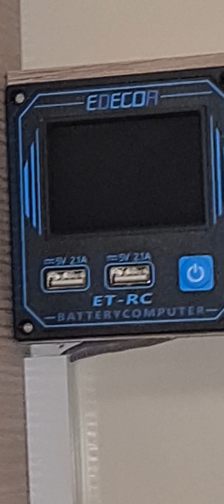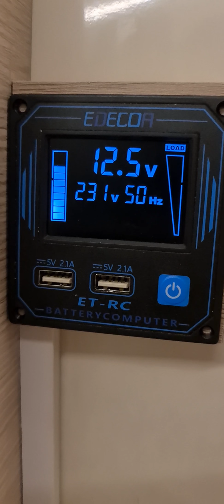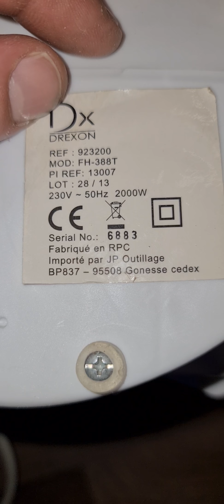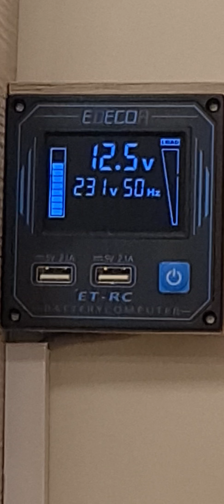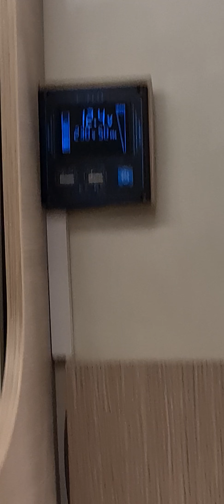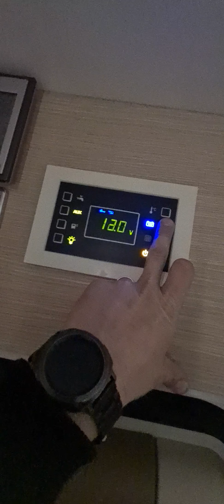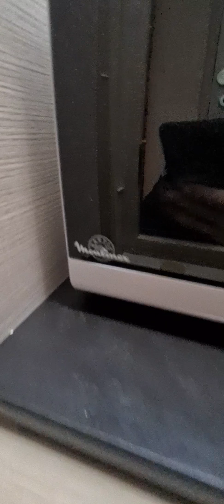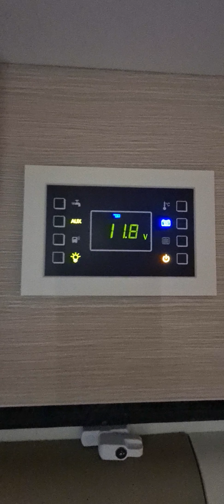Camping-car Nevis 22 Gold - Comment brancher un convertisseur et un micro-ondes 12v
Dans cette vidéo je vous explique comment j'ai brancher mon convertisseur 2000/4000w PUR SINUS et mon micro-ondes 12v spécial nautique.

Afin de nous soutenir dans cette démarche et le permettre d'avancer et de faire de nouveaux contenus vous pouvez nous soutenir en effectuant un don sur Tipee. c'est entièrement sécurisé et confidentiels

Pensez aussi à activer les notifications sur "toutes"

D'autres vidéos à venir rapidement.

Un grand MERCI pour votre soutien qui m'encourage à faire d'autres vidéos.